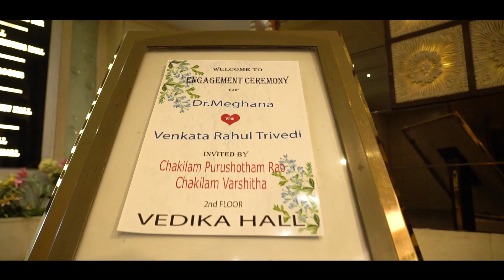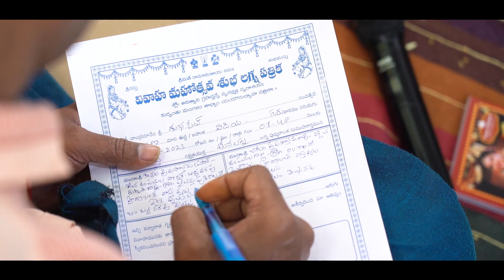🌟 Journey of Love Across Continents: Meghana and Rahul's Enchanting Engagement in Hyderabad 🌸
Embark on a heartwarming journey that spans continents and cultures, as we dive into the captivating engagement of Meghana and Rahul. This delightful US couple chose the enchanting city of Hyderabad, India, as the backdrop for their love story to blossom and their forever to begin.

🌆 A Fusion of Traditions: Against the mesmerizing landscape of Hyderabad, Meghana and Rahul's engagement is a beautiful fusion of their American roots and the vibrant Indian traditions. The exquisite blend of colors, music, and heartfelt emotions creates a symphony that celebrates the unity of families and the promise of everlasting love.

💍 Love Sealed in Elegance: From the tender exchange of rings to the stolen glances that speak volumes, every moment is a testament to Meghana and Rahul's deep connection. The intricate details of their engagement, meticulously captured, reflect the beauty of their journey together and the anticipation of a shared future.

🌺 Cultural Charms: Experience the joy of cultures intertwining as Meghana and Rahul's engagement showcases the rich tapestry of Indian customs, from vibrant mehendi designs to the rhythmic beats of the dhol. The laughter, dances, and heartfelt blessings encapsulate the warmth of Hyderabad and the couple's vibrant personalities.

📸 KumarsPhotography Magic: Our lenses have artistically woven together every emotion, every stolen moment, and every expression of love into a visual masterpiece. The timeless photographs capture not only the grandeur of the occasion but also the intimate connections shared among family and friends.

🌄 The Promise of Forever: As the sun sets over the city of Hyderabad, Meghana and Rahul's engagement becomes a promise etched in time. It's a promise of two souls embarking on a journey together, across oceans and borders, united by love, devotion, and the richness of their diverse backgrounds.

Join us in reliving the enchantment as we present Meghana and Rahul's engagement, a celebration of love, unity, and the boundless magic that unfolds when two hearts find each other in the heart of Hyderabad.

    Wedding Photography
    Pre- Wedding Photoshoot
    Candid Photoshoot
    Cinematography
    Treditional photoshoot
    Wedding Albums
    Maternity Shoots
    Baby Shoots
    Fashion Shoots